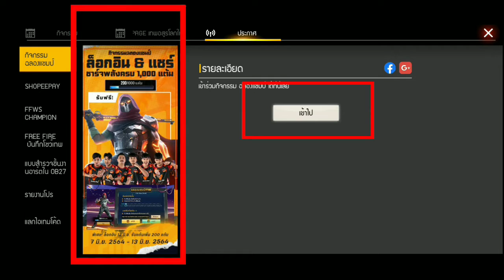Free fire สอนเล่นกิจกรรมใหม่ฉลองแชมป์ฟีฟาย♕| ช่วงภารกิจสายฟรี EP.25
โดเนท สนับสนุน ผมได้นะค้าบ ที่เบอร์

ชื่อในเกมส์
OSAKIRYUNO✓

       UID
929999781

ดาวน์โหลด garena free fire ได้ที่นี่

แอพ ที่ใช้ตัดต่อมี 2 แอพ ดังนี้
1.Capcut

2. YouCat  video